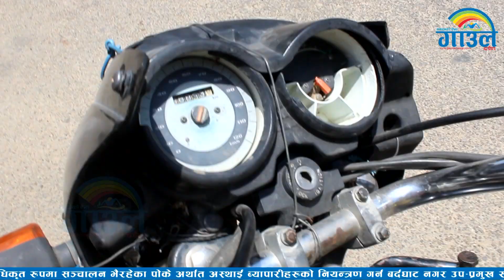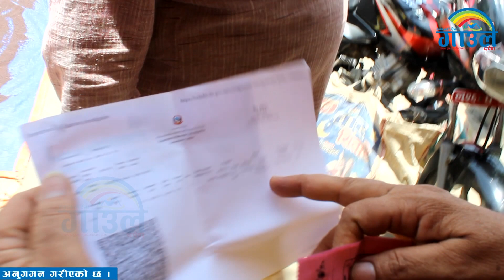पोके अर्थात अस्थाई ब्यापारीहरुको नियन्त्रण गर्न कडा निग्रानी सुरु, पोके ब्यपारीहरुको भागाभाग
पोके अर्थात अस्थाई ब्यापारीहरुको नियन्त्रण गर्न बर्दघाट नगरपालिका र उद्योग वाणीज्य संघको कडा निग्रानी सुरु, पोके ब्यपारीहरुको भागाभाग